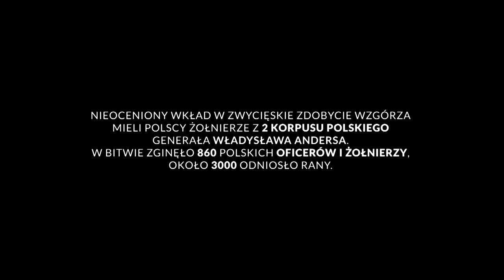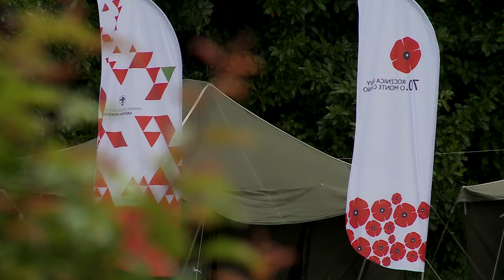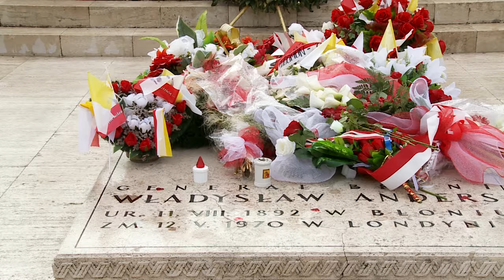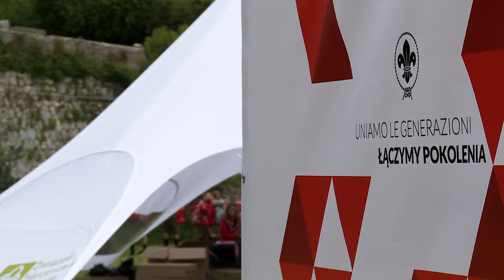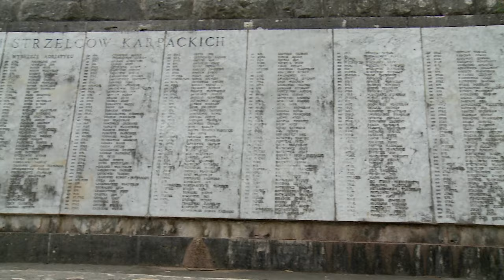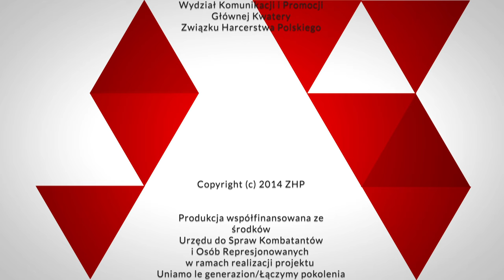Monte Cassino 2014 - Zlot ZHP - Połączyliśmy pokolenia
70. Rocznica Bitwy o Monte Cassino
Połączyliśmy pokolenia - reportaż z Monte Cassino 2014
1500 harcerzy z całej Polski wyruszyło w maju 2014 r. do Cassino we Włoszech by wziąć udział w wyjątkowym wydarzeniu - Wyprawie pamięci…